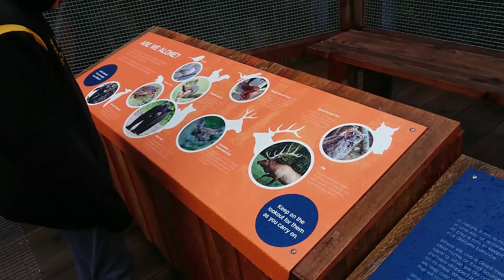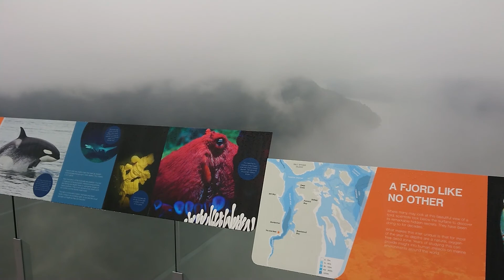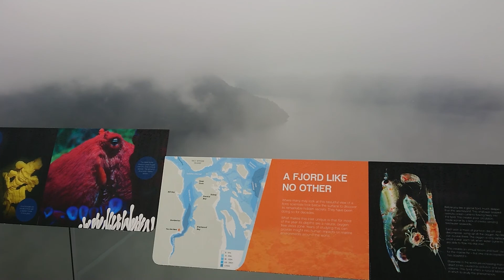Malahat Skywalk in Vancouver Island. 溫哥華島維多利亞最新景點！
Malahat Skywalk:
Location: 901 Trans-Canada Highway Malahat, BC V0R 2L0
Photography on Mar. 26, 2022